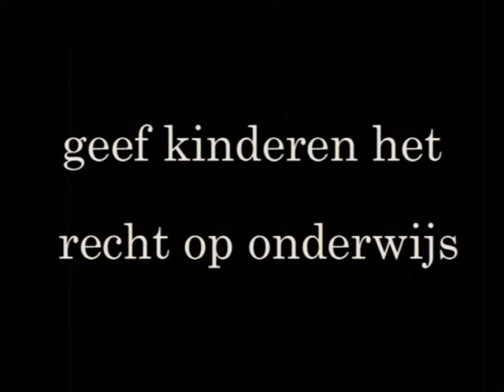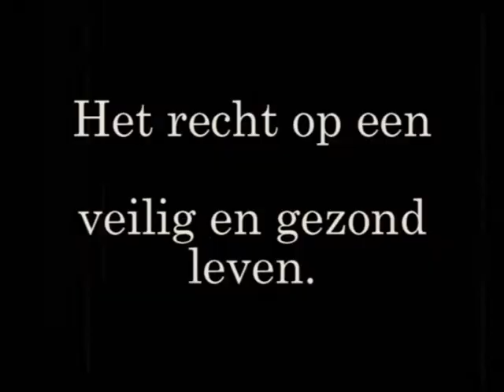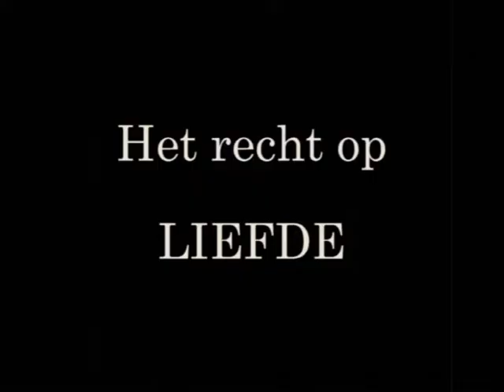Jeugddienst derde wereld kinderen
Op 29 Mei 2011 om 9.30 uur, organiseert de jeugd van Slootdorp & Middenmeer een dienst voor derde wereldkinderen. De dienst zal in het teken staan van ervaringsverhalen van kinderen uit Kenia en Nepal. Met deelname van onze jeugd, ervaringsverhalen van vrijwilligers en flitsende videopresentaties hopen we er een fantastische bijeenkomst van te maken. Komt u ook?